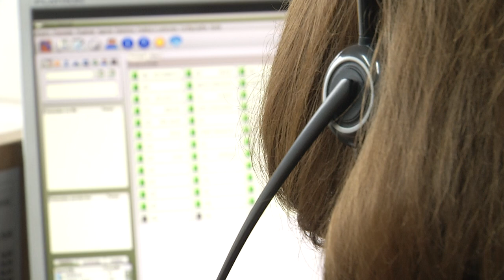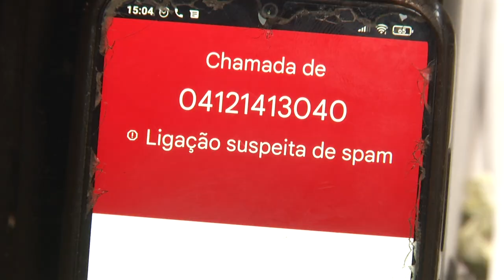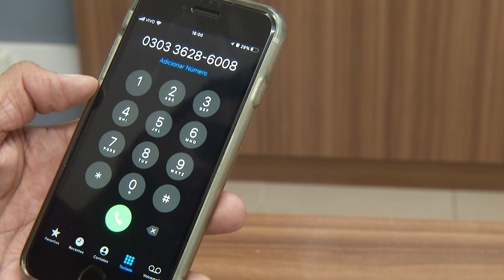Todas as empresas de telemarketing devem adotar o prefiro 0303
Atualidade: Agora é Lei! As chamadas de telemarketing estão mais fáceis de serem identificadas agora.